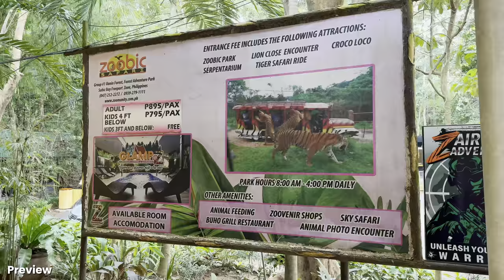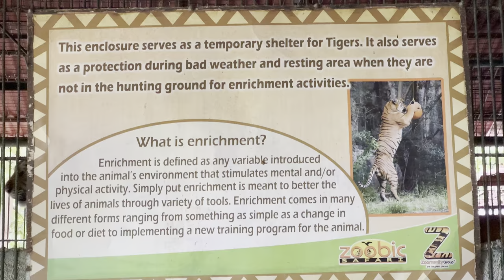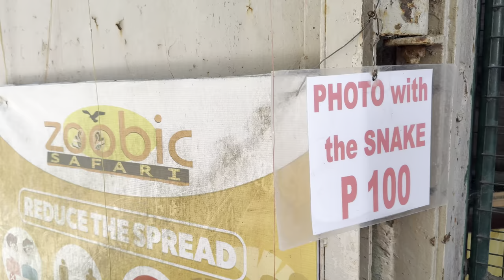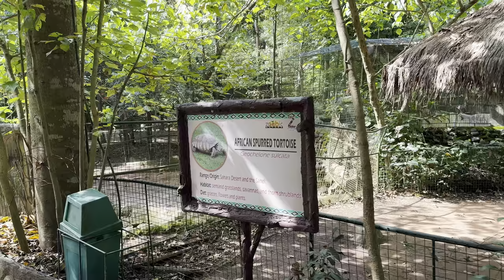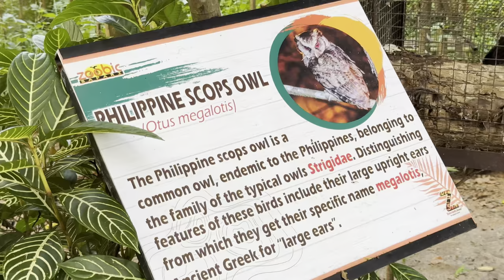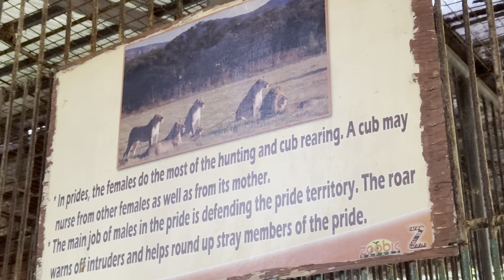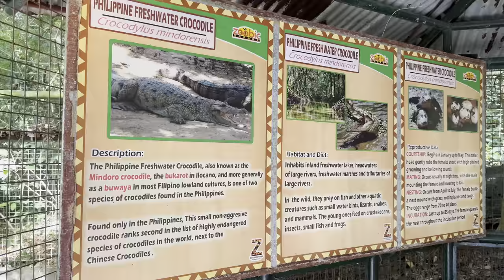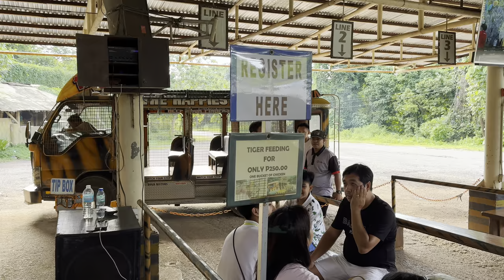Subic Bay’s ZOOBIC SAFARI TOUR - The Best Wildlife Experience in Zambales | Philippines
The Subic Bay’s ZOOBIC SAFARI TOUR - The Best Wildlife Experience in Zambales | Philippines

In today’s video, we’re taking you on a thrilling tour of Zoobic Safari, located in Subic Bay. Known for its wide range of animal encounters, Zoobic Safari offers an unforgettable experience with its seven exciting attractions. From walking tours with exotic animals to drive-thru adventures, you’ll have the chance to see everything from tigers to crocodiles up close.

The entrance fee for Zoobic Safari is:
 • Adult: PHP 895 per person
 • Kids below 4 feet: PHP 795 per person

We visited in the afternoon, so we didn’t have time to explore the Aeta’s Trail. It’s highly recommended to start your tour early to fully enjoy all of the attractions without missing any of them.

Here are the 7 attractions you can look forward to:

Walking Attractions:
1. Zoobic Park
2. Serpentarium

Drive-Thru Attractions:
3. Lion Close Encounter
4. Zoobic Cave
5. Tiger Safari Ride
6. Croco Loco
7. Aeta’s Trail

Don’t forget that Zoobic Safari also holds an animal show during weekends and holidays:
 • Morning show: 10:30 AM
 • Afternoon show: 1:30 PM

If you’re looking for a day full of adventure and wild encounters, Zoobic Safari is the place to be!

Video Chapters:

00:00 Preview
01:58 Driving Tour to Zoobic Safari
03:37 Zoobic Safari Parking & Ticketing Office
06:01 The Pavilion
09:11 Animal Show
37:34 Serpentarium
42:59 Zoobic Park
58:17 Drive-Through Attractions
01:00:29 Lion Close Encounter
01:04:50 Croco Loco
01:13:43 Zoobic Cave
01:16:27 Tiger Safari Ride